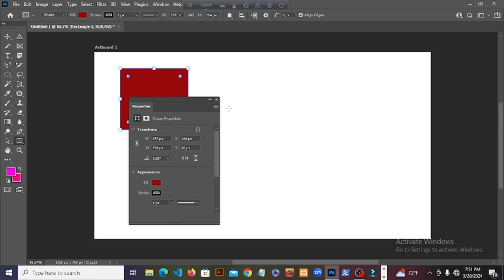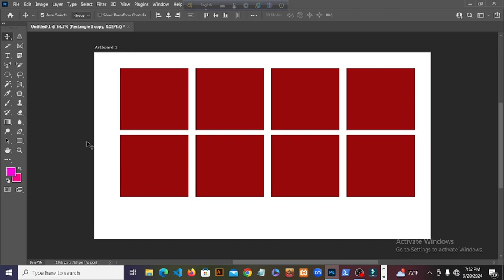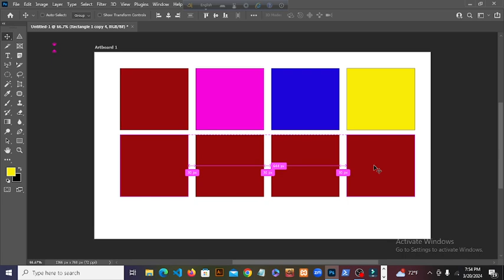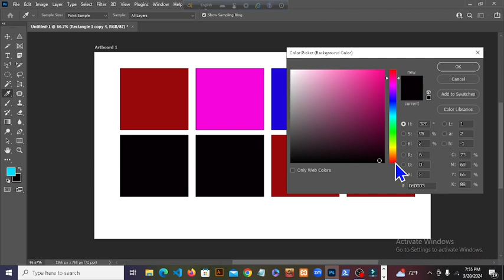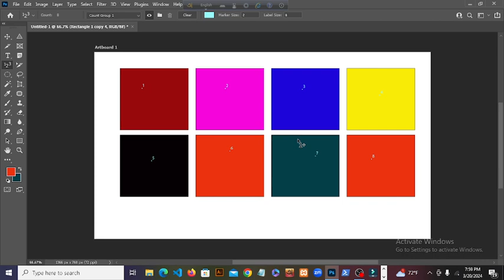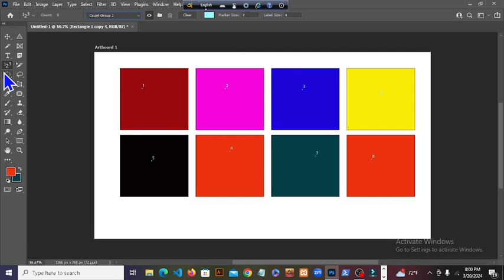Count tools in Photoshop